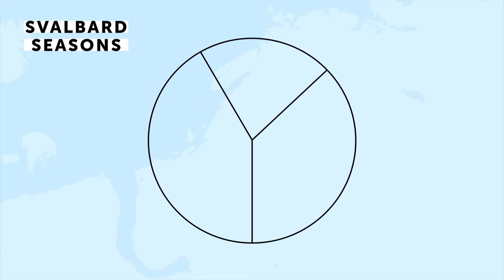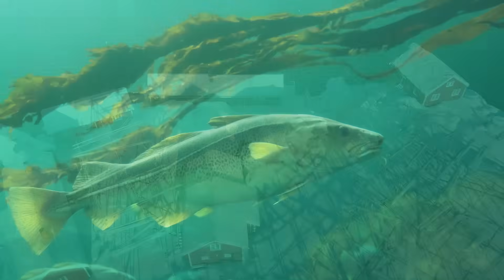The Wildlife Enthusiast’s Guide to Norway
Explore Norway's incredible wildlife and its world-renowned national park system as we tour the country through its various ecoregions. Learn about polar bears in Svalbard, grey wolves on the mainland, and discover the most remote nature reserve in the world.

Chapters
0:00 The Arctic Circle
0:33 Svalbard & Russian Arctic desert
3:55 Montane Birch forest and grasslands
7:30 Scandinavian and Russian taiga
9:56 The Aquatic Biome
11:31 Kola Peninsula tundra
12:42 Scandinavian coastal conifer forests
14:28 Sarmatic mixed forests
15:38 Antarctic Territories

Graphics/Data Attribution
Temperature & Precipitation Maps - Karger, Dirk N. et al. (2018) / CHELSA
Sea Ice Data: National Snow & Ice Data Center / NOAA
Ecoregions: Resolve
Topography: GEBCO

Editorial Attribution
Nudibranch 10 kr Postage Stamp - Mirt Alexander / shutterstock.com
Byneset, south of Trondheim - Barbala Obelix / shutterstock.com

Media & Attribution
Unless stated above, all still images are used under license from Shutterstock.com. Thank you to everyone who makes their work available for use. Covering all of the wonderful species in these videos would not be possible without your incredible work.

WARNING: This article includes images that some readers may find distressing
This short documentary provides an interesting insight into both sides of the controversy

Full Source List (there were too many for the character limit so I've included a link to a Google Doc with the full source list for this video)

About Textbook Travel:

Exploring interesting topics and places.

Current content:
Wildlife Enthusiast's Guide – a series exploring the wildlife of the world's most spectacular countries